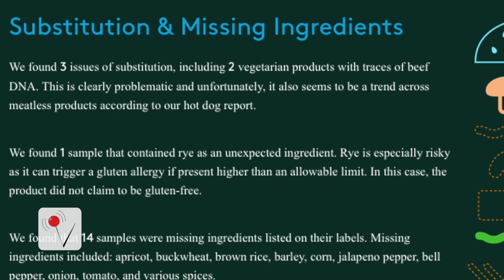Your Burger May Come with Rat DNA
Traces of rat and human DNA were found in a study testing molecular levels in burgers. Clear Labs studied 258 burgers from the grocery store to fast-food restaurants.